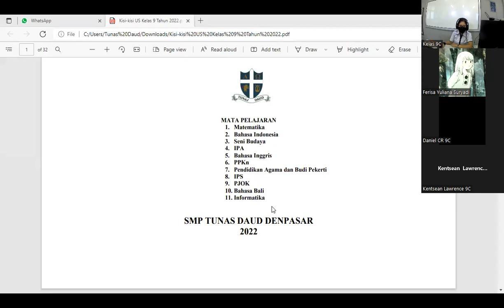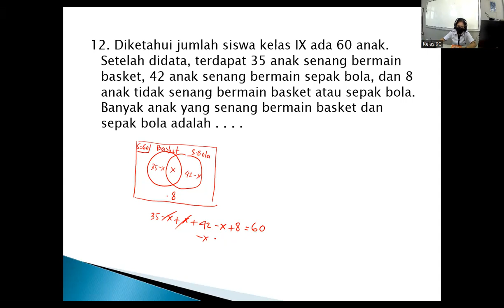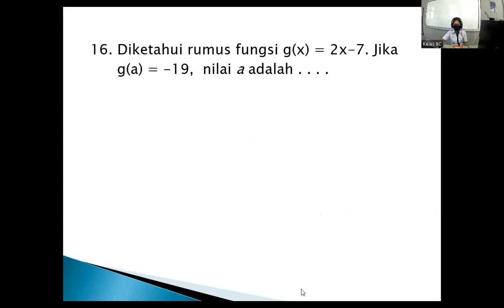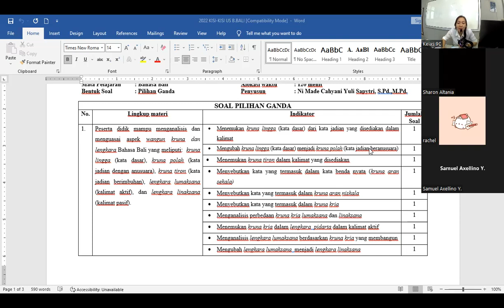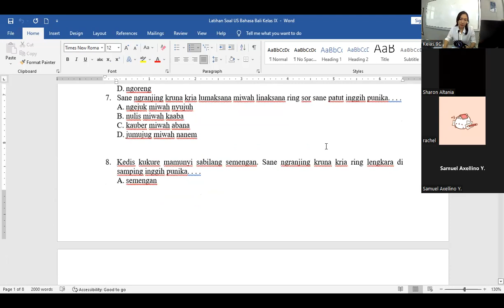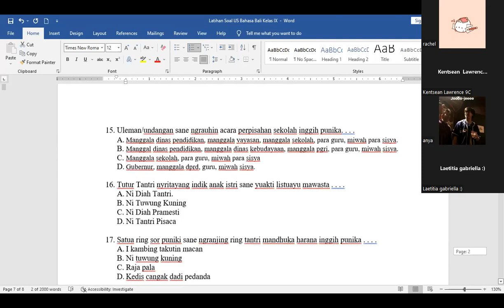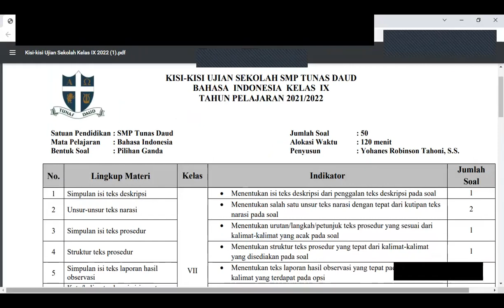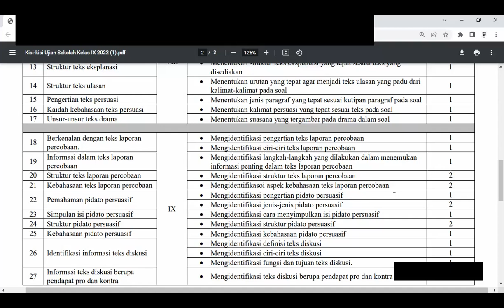SMP Tunas Daud - Kelas 9C (Rabu 13 April 2022)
Pelajaran hari ini

Matematika
Bahasa Bali
Bahasa Indonesia